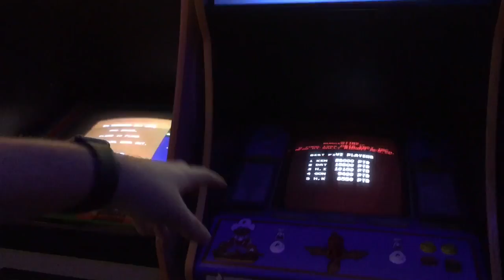Vlog #62- MFW August 2016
Motes Family Weekend!